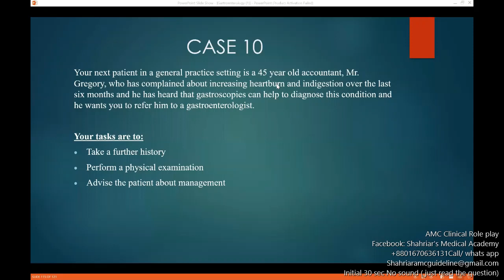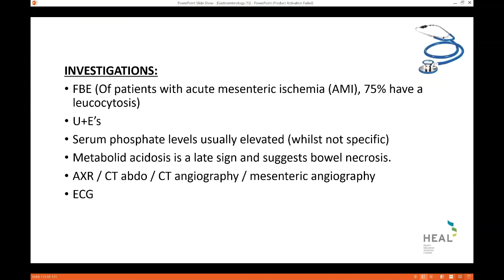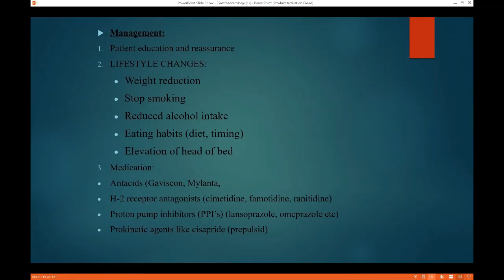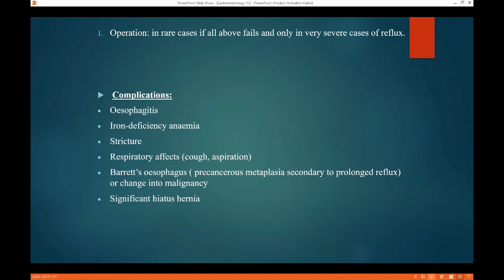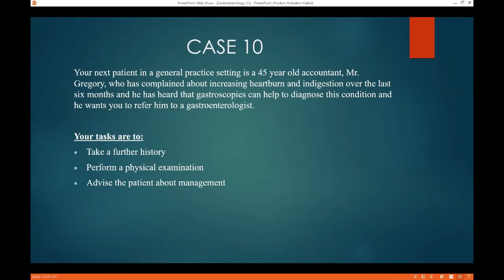AMC clinical Role play video | Gastroesophageal reflux disease Case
This is a great initiation by Shahriar's Medical academy, A Bangladesh & Australia based Online academy , helping IMG's for 5 years .
In this video, we are showing how to do AMC clinical role-play .
This session conducted by Dr Ibtesam Rahman, a popular AMC clinical tutor ,who is currerntly working as ICU registrar at Sydney Australia and working for Shahriar's medical academy .
A case related to
Facebook personal : shahriar ahmed sujoy
For admission follow us Facebook: Shahriar's Medical academy

What is the scheduling process for the AMC clinical examination?

The Clinical examination scheduling process includes –

Scheduling is on a first come first serve basis as candidates apply through the candidate portal.

Candidates will be able log into their candidate portal and view the morning and afternoon sessions for each available examination date. Once an examination is open for scheduling, candidates can directly apply for their preferred examination date and make payment by credit card. Please note payment of the examination fee is ONLY accepted by credit card.

Once payment has been successfully processed, a placement letter and receipt confirming candidate examination details will be available immediately to download from the candidate portal.